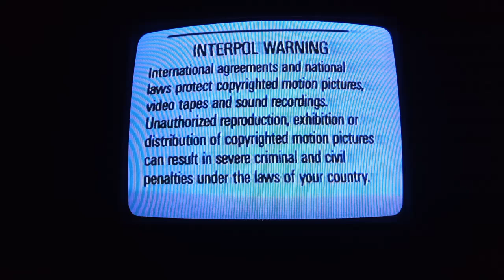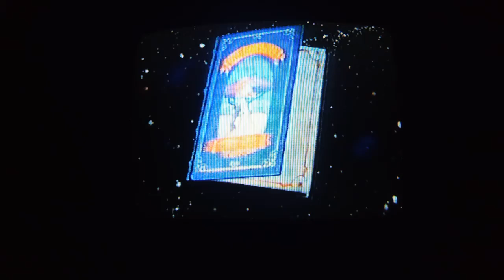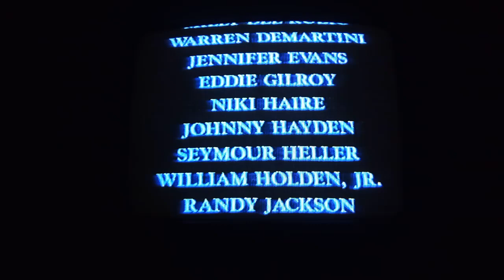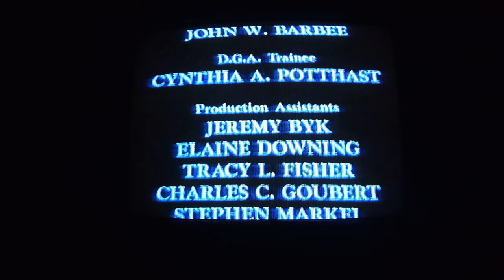mother goose rock n rhyme vhs 1989